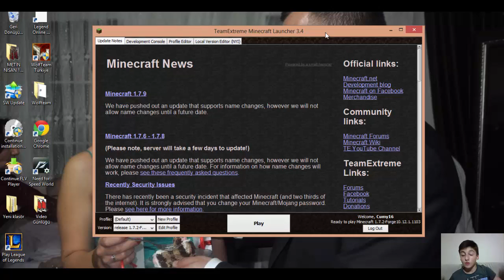Minecraft:HungerGames:Bölüm-4: Noluyo lan!?!!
Webcamlı ve şarkılı hunger games bu videodan sonra 1 ay video yok.